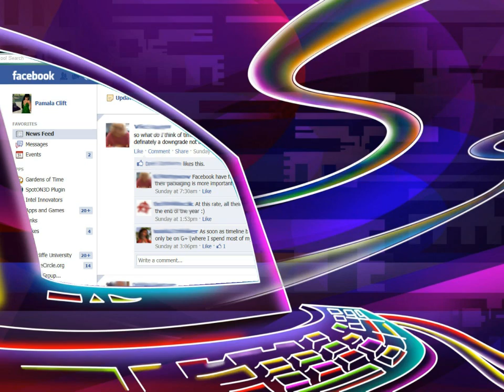BookVideoPromo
My one min. elevator pitch for The Virgin's Handbook on Virtual Relationships, by Pamala Clift - The Roadside Philosopher. Love online, social media, virtual cultures are all discussed in this new innovative book, available online.